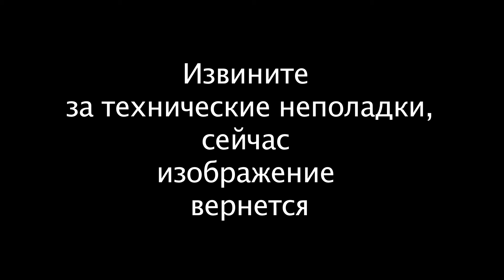Наше утро и Андрей Амлинский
В студии Нашего утра известный копирайтер Андрей Амлинский